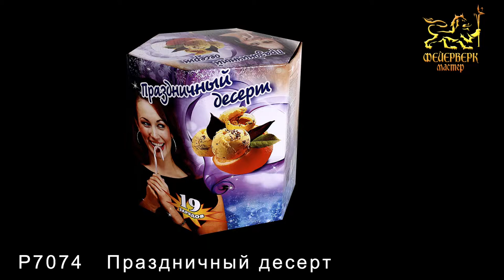P7074 Праздничный десерт (1,25" х 19 залпов)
Специализированный магазин пиротехники "Дядя Гриша"